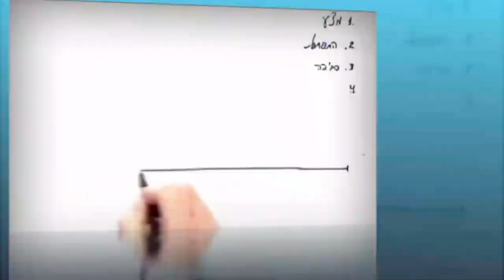→music bbsong "We Are The People"←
BaalHaSulam Pticha le Chochmat ha Kabbalah wir erbauen die spirituelle gemeinschaft mithilfe v. wissenschaft u. weisheit der kabbala

zurückzuholen und Ihr Glück und Glaube wiederzugewinnen!